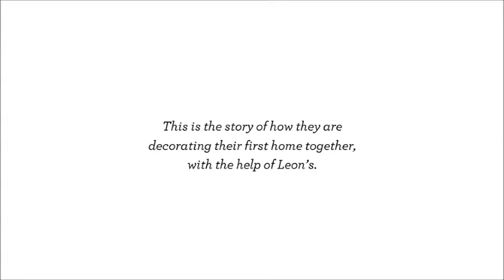Little House Blog visits the Leon's Roundhouse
Join Lindsay from littlehouseblog.com for an exciting series where she helps guide her newly-wed brother and his wife through the decorating process for their first home. First stop- The Leon's Roundhouse downtown Toronto. Follow the series on social!